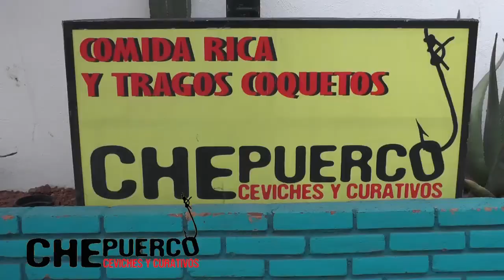Recuperan pipa de gas que fue robada en el municipio de Metepec. Las Breves Informativas.